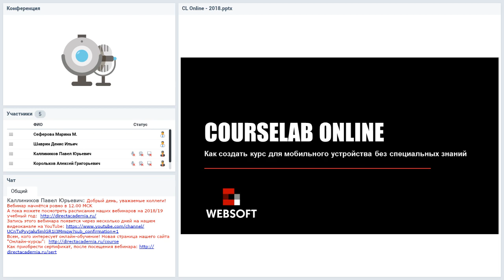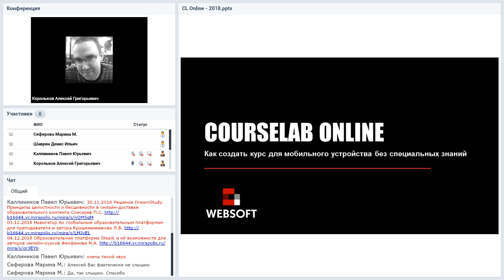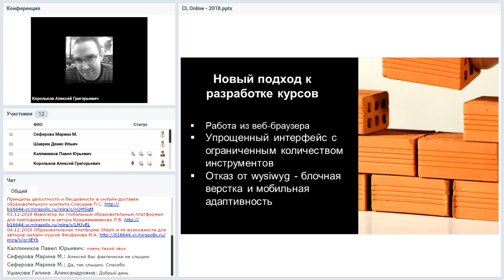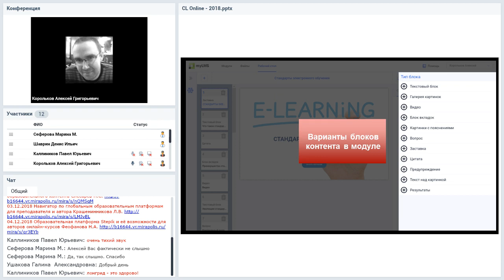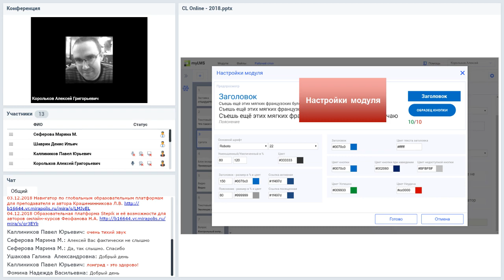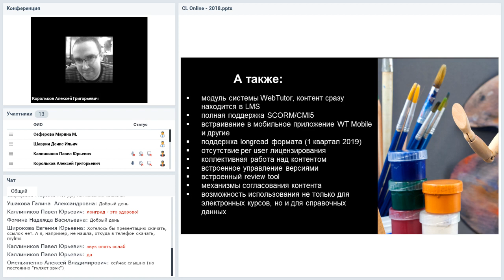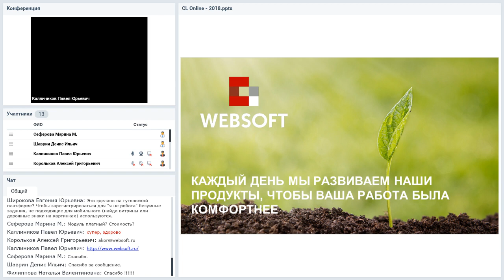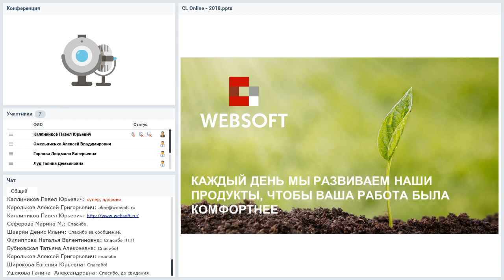Courselab Online. Разработка интерактивных электронных курсов с автоматической адаптацией...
Вебинар
Courselab Online. Разработка интерактивных электронных курсов с автоматической адаптацией под мобильные устройства
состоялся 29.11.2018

Ведущий вебинара:
Алексей Корольков, генеральный директор компании Websoft